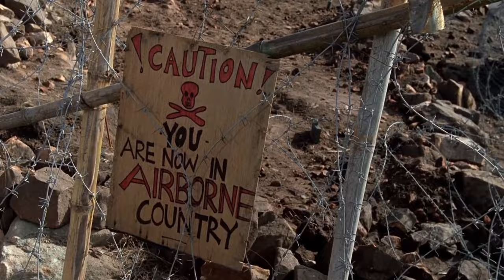PLATOON LEADER - HD - VF - film complet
Une version inédite que j'ai réalisée à partir d'une source HD et de la version française de mon DVD.

Résumé : Lors de la guerre du Vietnam, un nouveau lieutenant est nommé à la tête d'une section. Il doit y faire ses preuves afin de se faire respecter par les soldats qui sont sous ses ordres.

Avec : Michael Dudikoff / Robert F. Lyons / Rick Fitts

Film réalisé par le frère de Chuck Norris (1988)